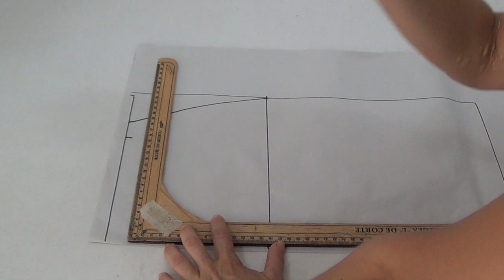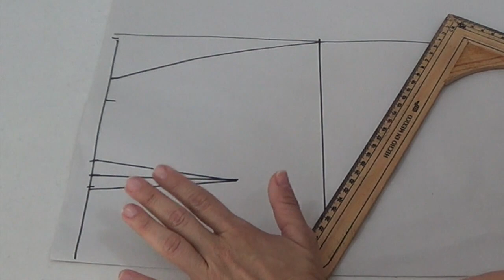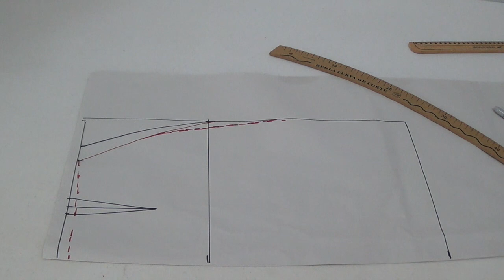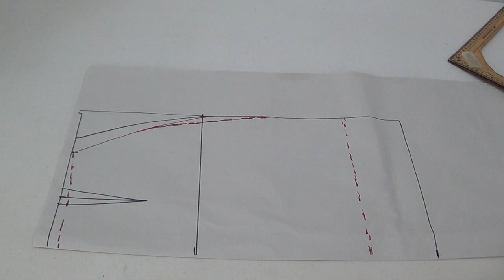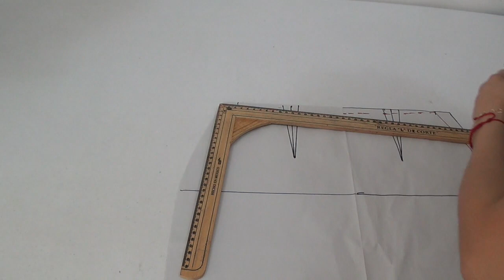Patrón Falda Asimétrica // Asymmetrical Skirt Pattern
En este video te enseño a hacer patrón de la falda asimétrica con holan.

MATERIALES:
-Papel
-Lápices de colores
-Regla L
-Regla curva (opcional)
-Cinta métrica

♥ ADQUIERE MATERIALES BÁSICOS:
*Estas Tijeras son las que yo uso, son súper prácticas aquí te dejo el link donde las puedes adquirir
*Si vas comenzando y no tienes máquina de coser, la Máquina de coser Brother es una excelente opción a un súper precio ya que tiene overlock y para bordado, aquí te dejo el link donde la puedes adquirir
*Kit de reglas varias
*Muñequera para alfileres
*Si eres principiante este Kit de costura es perfecto para ti súper económico y completo